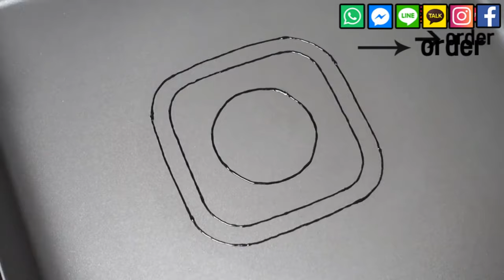MESSENGER APP RANKING Pancake art - WhatsApp, Facebook, Line, Instagram, Kakaotalk